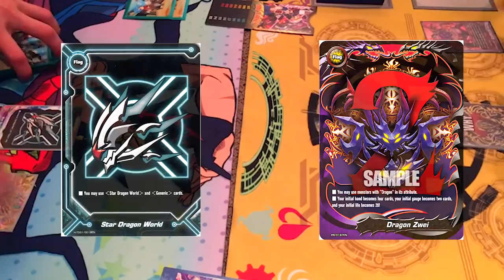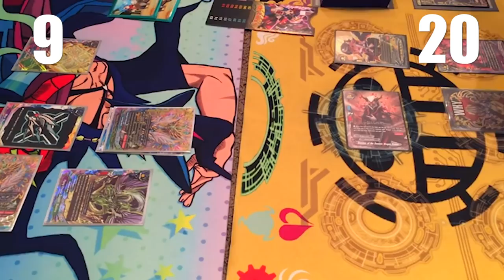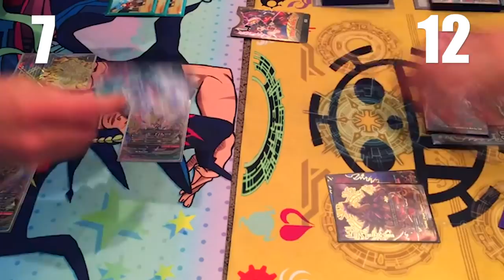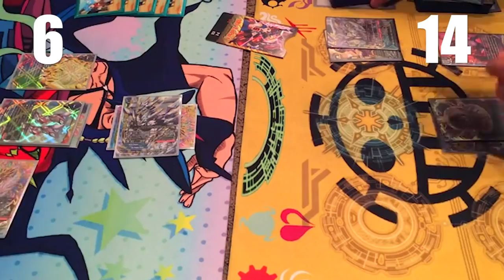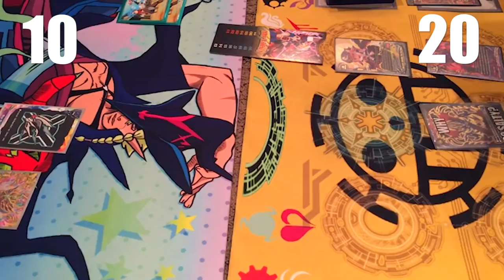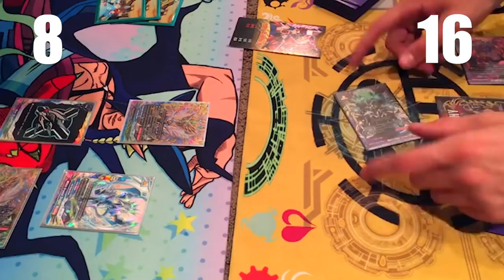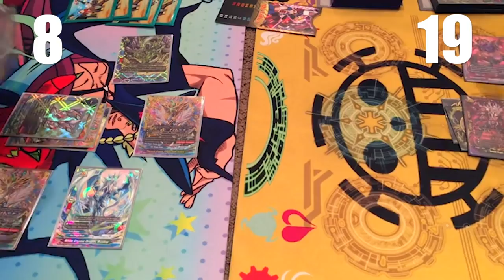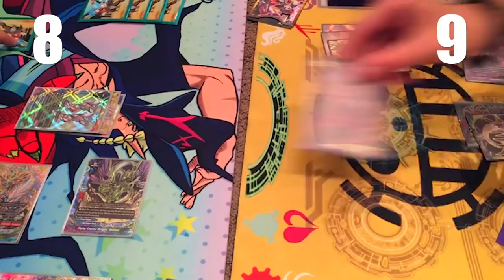Star Dragon World (Prism Dragons) Vs. Dragon Zwei (Drei) | Future Card Buddyfight!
BUDDYFIGHT CONTENT! Prism Dragon Athora Vs. Azi Dahaka Daeva SYS! Enjoy!